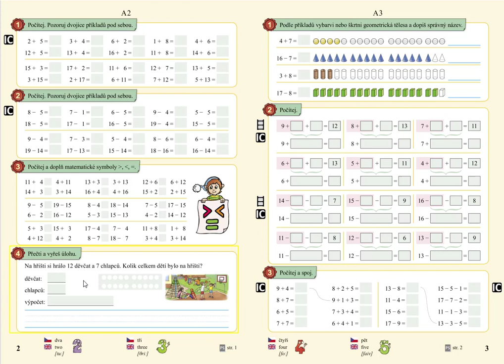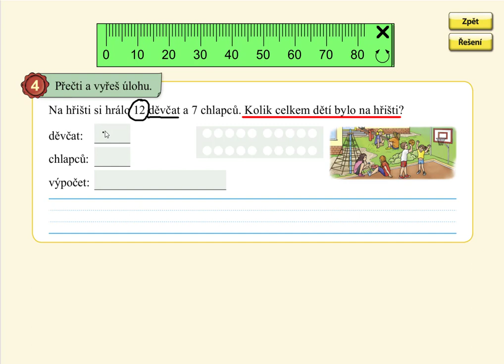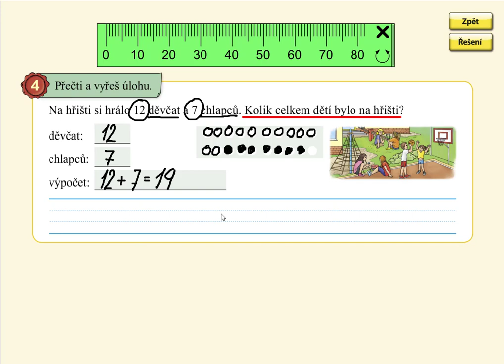Slovní úloha do 20, MATÝSKOVA MATEMATIKA 5. DÍL - POČÍTÁNÍ DO STA, str. 2, cv.4